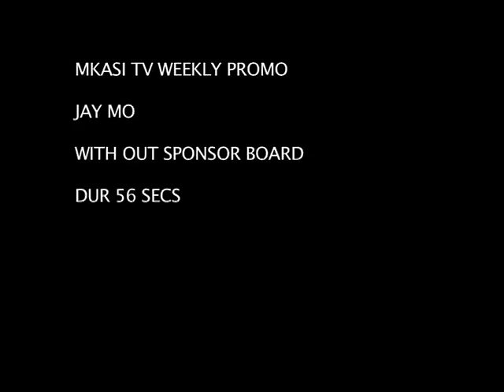Mkasi Promo With Jay Mo